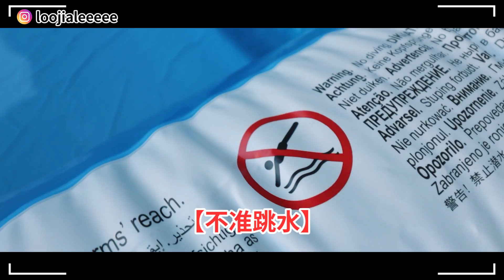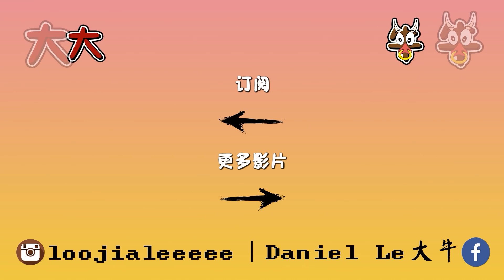我 當 爸 爸 了。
由於太多人問了，所以直接做成一部影片來回答你們吧！😆
順便把我和她的回憶都記錄起來，希望以後打開後可以有這一段記憶。❤️

謝謝每一個花時間看我影片的你！

歡迎觀看我更多的系列！